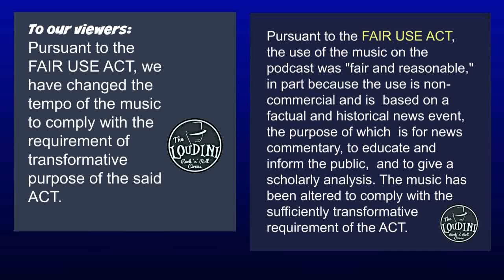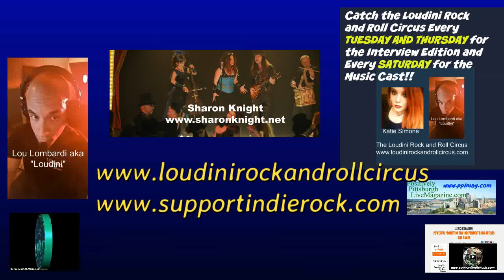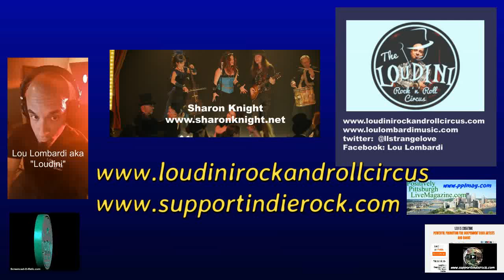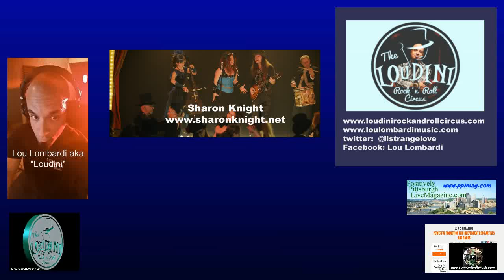Loudini Interviews Sharon Knight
The Loudini Rock and Roll Circus Interview Edition
Hosted by Lou Lombardi aka Loudini
San Francisco songstress Sharon Knight is a Celtic folk singer in leather armbands. She plays octave mandolin as if it were an electric guitar and sings as though she means to summon a storm. Her penchant for combining fierce and gutsy bravado with ethereal beauty, a hearty dose of fantastical lyrics, and an obvious love of storytelling has inspired her own musical style, “Neofolk Romantique”.